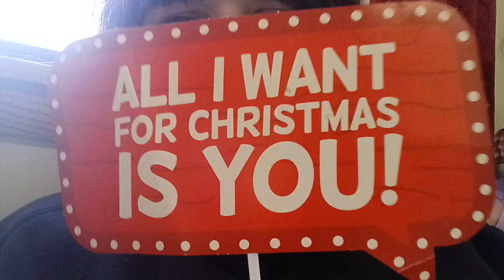What did she just say!!!